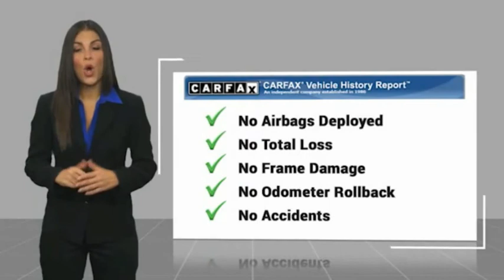2008 Ford Expedition EL FPCEF17551A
2008 Ford Expedition EL Eddie Bauer

Hodges Ford
13452 GA-251
Darien GA  31305

***THE BEST KEPT SECRET IN THE AUTOMOBILE BUSINESS BETWEEN JACKSONVILLE AND SAVANNAH*** Clean CARFAX.CLEAN CARFAX, NAVIGATION, BACK UP CAMERA, MOONROOF/SUNROOF, LEATHER, WINDOW TINT, BLUETOOTH, THIS VEHICLE MAY CONTAIN 1 OR MORE OF THESE OPTIONS.101A 2lt Package 301A 302A 3rd Row Seating 501A, ABS brakes, Alloy wheels, Compass, Electronic Stability Control, Front dual zone A/C, Heated door mirrors, Illuminated entry, Low tire pressure warning, Remote keyless entry, Traction control. RWDPriced below KBB Fair Purchase Price! 12/18 City/Highway MPG Awards:* 2008 KBB.com Brand Image Awards